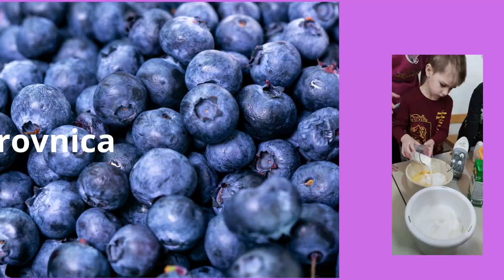Bruna i borovnica - DV Leptirić, Ljubešćica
Iz skupine Leptirići u DV Leptirić stiže nam videozapis o njihovim aktivnostima i prefinom kolaču od borovnica!